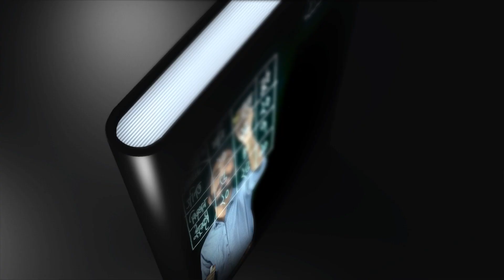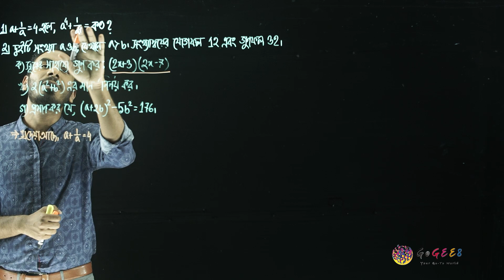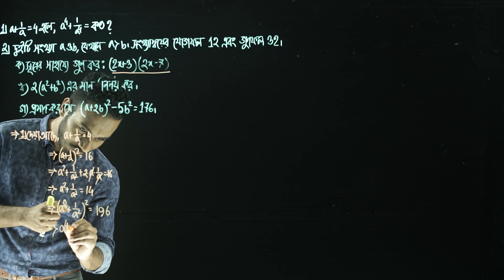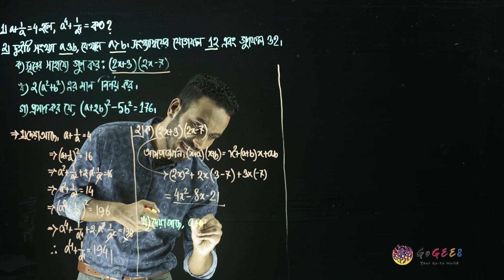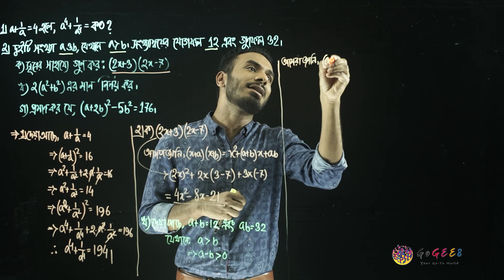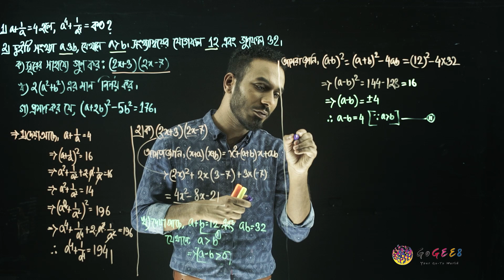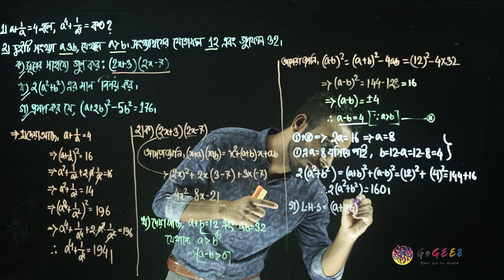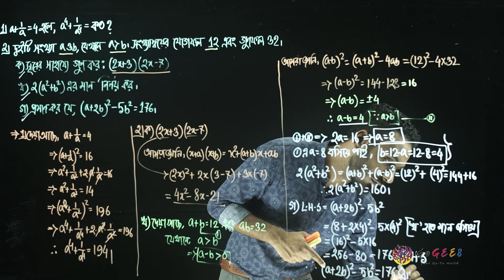অষ্টম শ্রেণী - গণিত - ৪. বীজগণিতীয় সূত্রাবলি ও প্রয়োগ (এপিসোড ৫) | GoGEE8 স্কুলবাড়ি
বীজগণিত বলতেই আমরা বুঝি সূত্রের মেলা। এইসব সূত্র ব্যবহার করে কিভাবে আমরা সঠিকভাবে যে কোন মান সহজেই নির্ণয় করতে পারি তা জানতে ঘুরে আসতে হবে এই অধ্যায় থেকে।

Directors:
Faequzzaman MD. Shihab
Tushar Sarkar

Directors of photography:
Washim Akram

Production Manager:
Mehedi Hasan

Script Editors:
Sadia Hossain (HOD)
Sharmin Farthous
Md. Mahfuzur Rahman
Shahed Alam

Asistant cameramen:
Al Amin
Linkon
Kabir

Makeup Artists:
Roni Ahmed
Faysal Mahmud

Assistant Makeup Artists:
Mohammad Hossain

Lightmen:
Mohammad
Riad
Habib
Shuvo